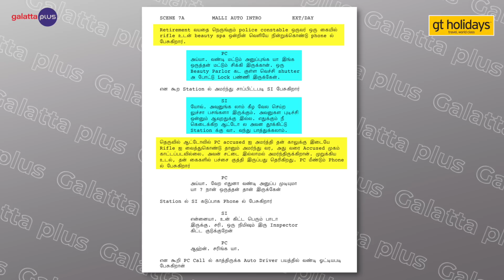Rathna Kumar and Deeraj Vaidy Interview With Baradwaj Rangan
Rathna Kumar and Deeraj Vaidy Interview With Baradwaj Rangan | Leo | Thalapathy Vijay

In this conversation with baradwajrangan, rathnakumar and deerajvaidy discuss the upcoming movie Leo, writing scripts with lokeshkanagaraj with examples from master, vikram and a bit from leo

Credits:

Director - Pravin K

Cinematography - Naveen, Nikith, Khaja

Editor - Santhosh Sivan